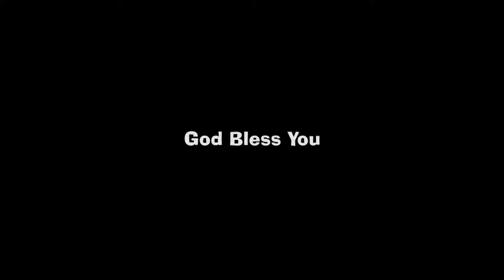PRATHANA EP 16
Pr Babu Ps (SENAI TV THIRUVALLA)